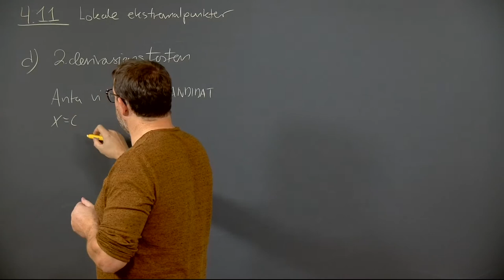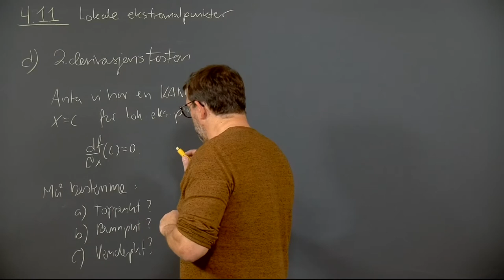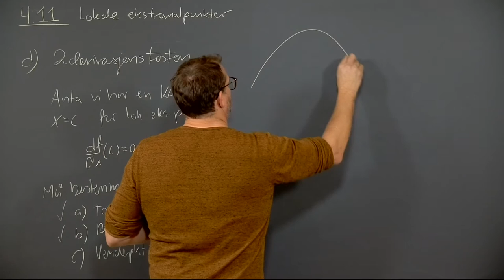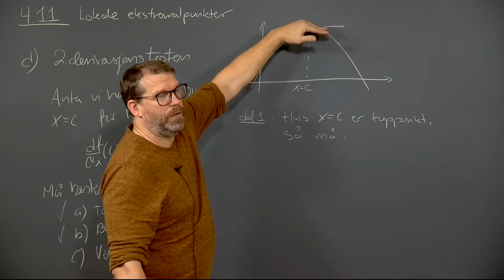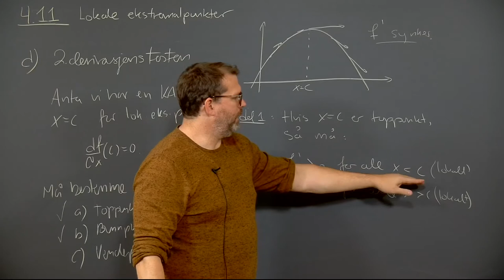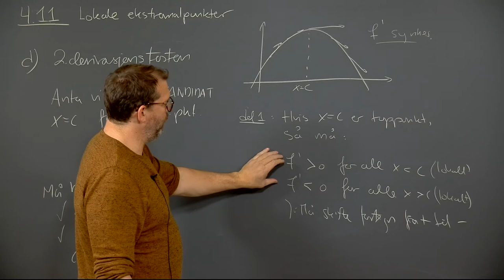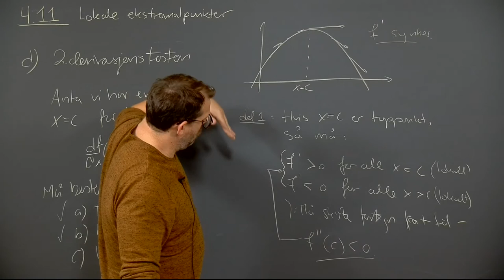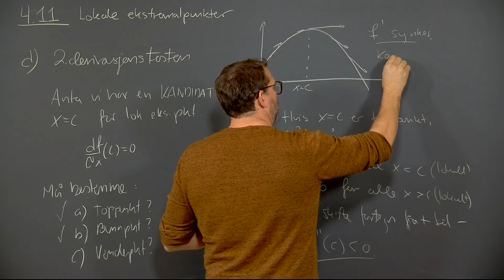Øving 3, oppgave 4.11 d